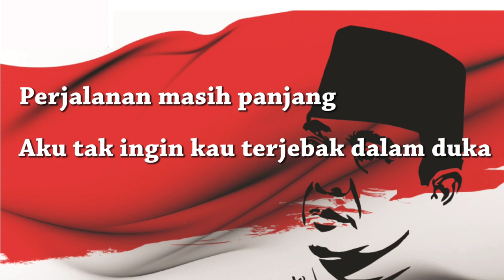14 Agustus 2021(3)